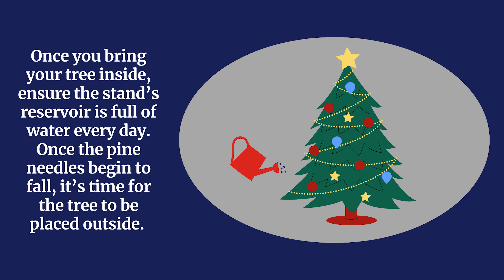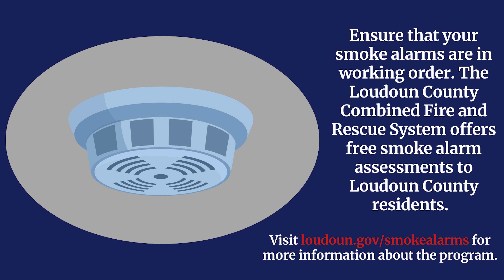Christmas Tree Safety Live Burn Demo from the LC-CFRS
The holidays can be an important and joyous time for all of us. The Loudoun County Combined Fire and Rescue System wants each of you to have a safe and enjoyable holiday season.

In this video, we intend to demonstrate how an improperly cared for Christmas Tree, or holiday tree, can be detrimental to your safety and welfare.